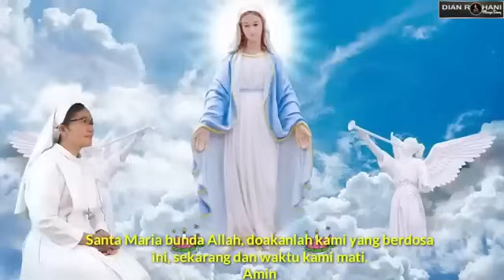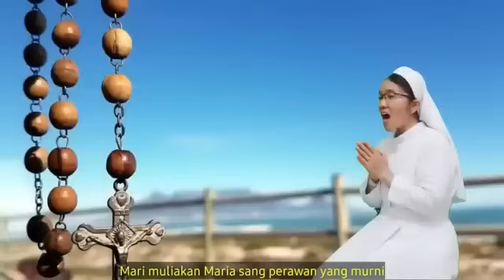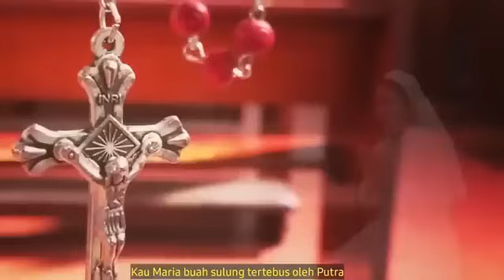LAGU BULAN ROSARIO SR Agnesia Nainggolan KYM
lAGU MARIA BULAN ROSARIOV
Voc. Sr. Agnesia Nainggolan KYM
Musik. RD. Daniel Manik
1.
2.
3.
4.
5.
6.
7.
8.
9.
10.